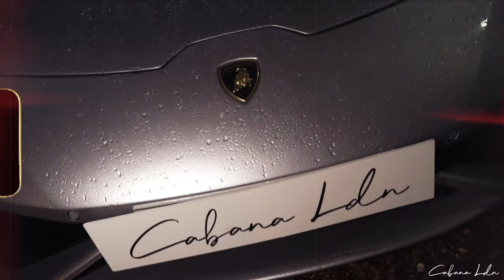CABANA SUNDAY'S | CABANA LDN [PROMO VIDEO]: RAM-CAM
NEW Venue Promotion Video "CABANA LDN" From CABANALDN @CABANA_LDN
Filmed & Edited By RAM-CAM MEDIA @Ramcam_Media